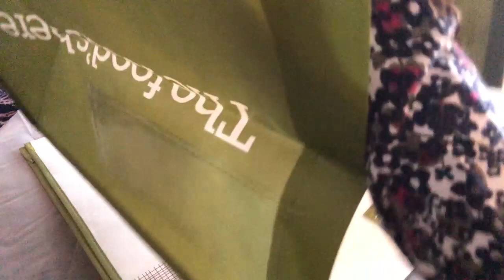Cleaning a lampshade, megaphone, reusable bags, mini amplifier